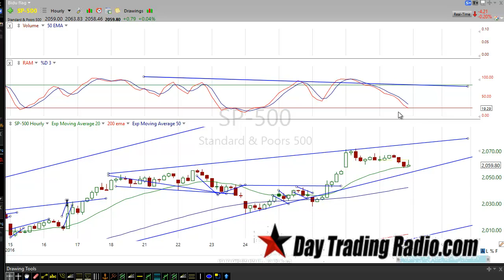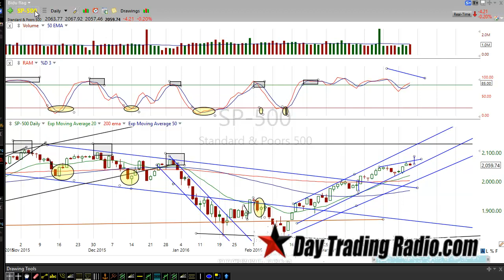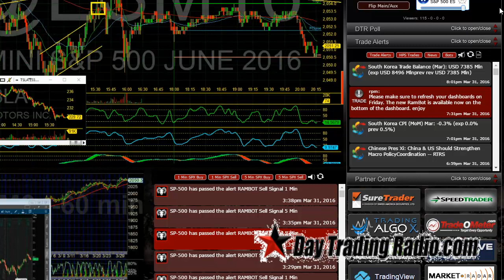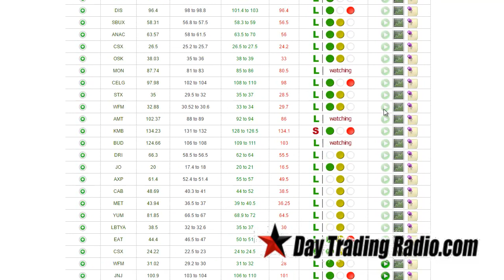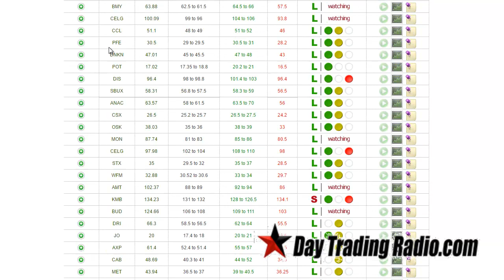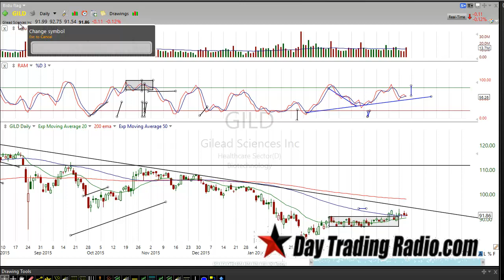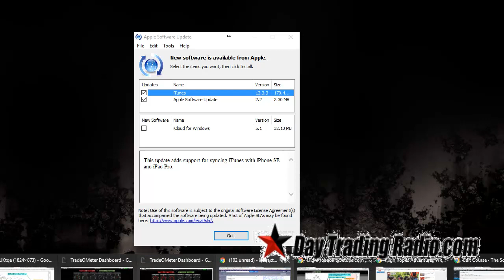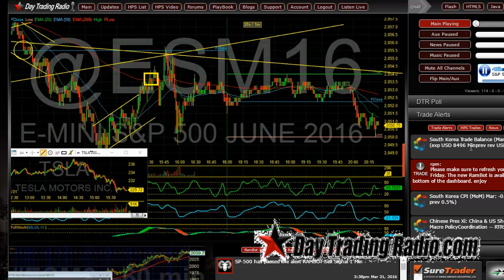Divergence Sell Signal still appearing watching Jobs day and Monday..Plus stock to watch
The alert system works on your mobile phone iPhone, or android, using an innovative method/app on your mobile device, basically turning your phone into a walkie talkie. DayTradingRadio.com 2019 Legal Disclaimer and Full Risk Disclosure; I have been tracking a sell signal that doesn't show up to frequently, but as the market has been on steroids lately it will be hard to call the pullback to the day so i am looking at Friday April 1st and Monday the 4th to make that call. It has not confirmed but i set up nice with some puts if we get a smack down tomorrow. I also go over stock to watch for tomorrow. see you in the markets DISCLAIMER